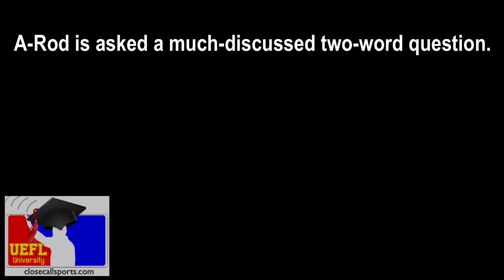Alex Rodriguez on Umpires' Importance and the Robot Ump Concept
While analyzing a called third strike in Los Angeles on a pitch that appeared off the plate, baseball broadcaster Alex Rodriguez chimed in on the robot umpire debate.

A-Rod's brief speech, prefaced by a strong rejection of replacing human umpires with computer strike zone robots, stressed the important role that umpires play in baseball, and advocated for better treatment of human officials in baseball. The former Yankees slugger closed out his statement by praising the umpire who by simple presence on the field can "control the game, emotion of the game."